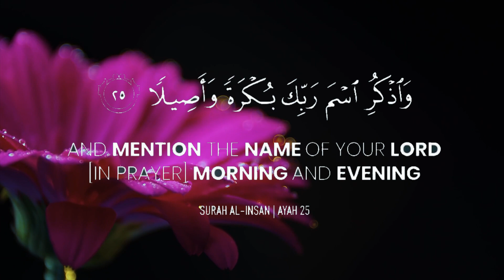Sleep or Study | Surah As-Saaffat | Islamic Relaxation for Rest or Concentration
Title : Ahmad Al Shalabi - Surah-e-asafah
Published by Audio king.
Video Link:

 • Ahmad Al Shalabi - Surah-e-asafah |[V...
Genre: Hip-Hop & Rap
Mood: Dark